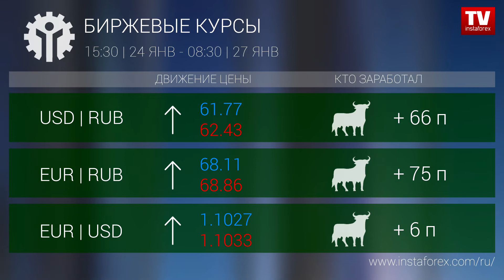Кто заработал на Форекс 27.01.2020 9:30